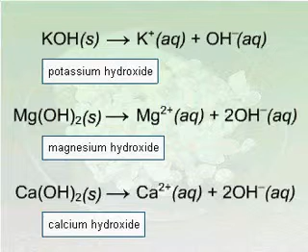Bazat e forta